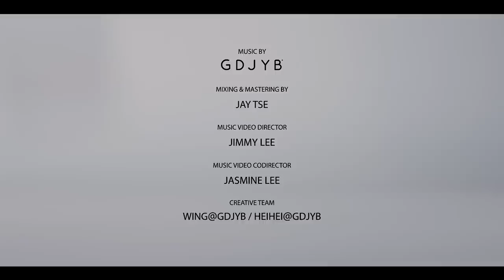Backspace | GDJYB 雞蛋蒸肉餅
《 Backspace 》，一顆已被時代淘汰的鍵盤按鈕，一個已被"Delete"取替的思考模式。
我們眼見的，總不能和聽見的畫上等號。
正如從各方接收到的事實，亦未必是社會的現實。當周遭充滿著視覺錯摸時，何不退一步，回頭思考、以不同角度再判斷一次？
送給還記得按在《 Backspace 》鍵上感覺的你。

Backspace, a button that being replaced by “delete” on keyboards.
What we see does not always equals to what we hear
The facts that we are told may not convey what is really happening in the society. When illusions are seen everywhere, why not choose to step back and give a second thought, thus try to judge in a different perspective?
To anyone who still remembers the feeling of pressing the “backspace” button.

Music Composed & Arranged by | GDJYB
All Guitars by | Soni@GDJYB
Drums by | Heihei@GDJYB
Bass by | Wing@GDJYB
Vocal, All Backing Vocals & Percussion by | Soft@GDJYB
Recording Engineer | Jay Tse
Track Mixed & Mastered by | Jay Tse
OP | GDJYB
SP | Daymaker Creatives Limited
Artiste Management | Daymaker Creatives Limited

Music Video Director | Jimmy Lee
Music Video Co-director | Jasmine Lee
Creative Team | Wing@GDJYB / Heihei@GDJYB
Editors | Kami Yip / Jimmy Lee
Cinematographer | Kami Yip
Crew | Ken Lai / Eddy Liu / Coey Ma
Hair Stylist | Eagco Leung
Make-up artist | Dobby Wong
Stylist | Alfee Chan
Production | DSTAGE

Please help spread our music if you like it!!!